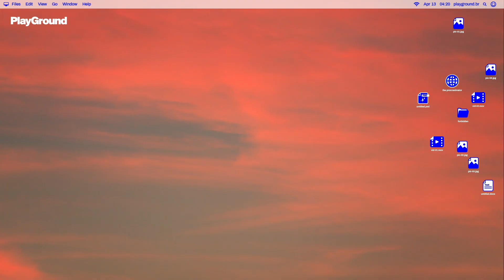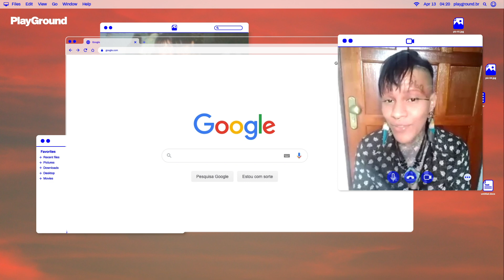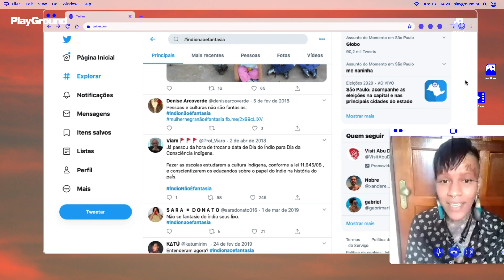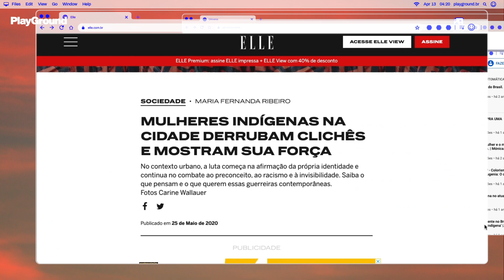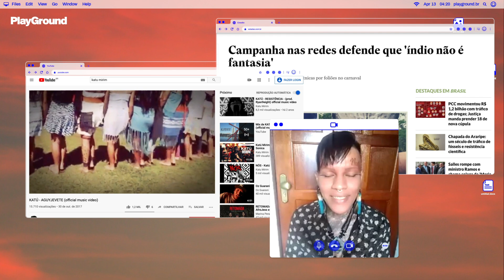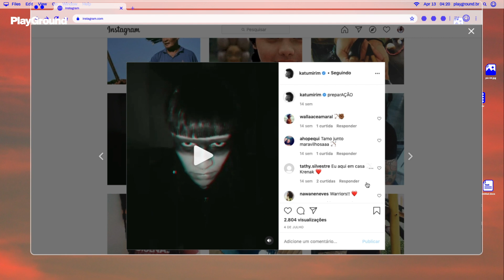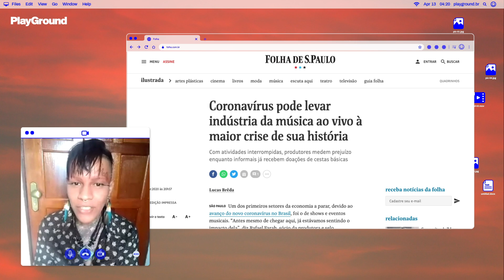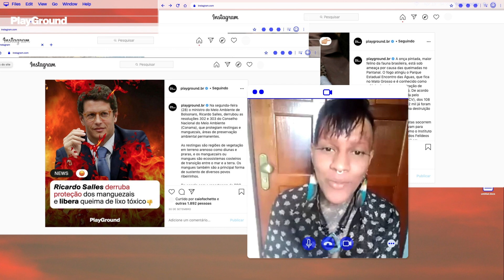Katú Mirim: a rapper e ativista indígena quer saber que tempo é esse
Katú Mirim é indígena, rapper, artista, ativista, fundadora do Visibilidade Indígena e do Tibiras Indígena LGBTQ+. Ela usou a internet para encontrar seu povo, sua arte e lembrar que índio não é fantasia. Agora, ela quer saber: que tempo é esse?

No canal da PlayGround Brasil, você encontra conteúdos exclusivos feitos com o sabor brasileiro. Somos uma plataforma de aceleração de ideias. Tratamos de assuntos superficiais com seriedade, e de assuntos sérios com leveza e humor. Conteúdos exclusivos em todos os canais.